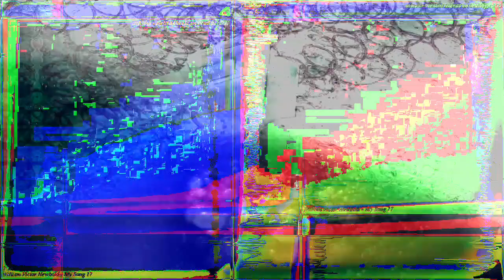[EPILEPSY WARNING] Movie 23 04 12 02h48m45s *Photosensitivity Warning*